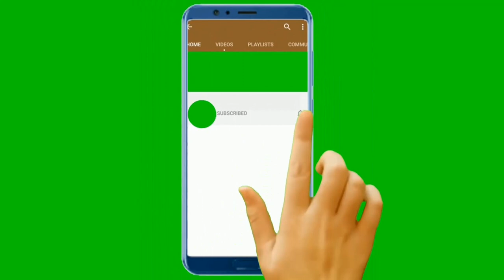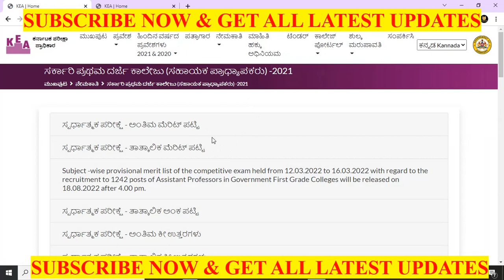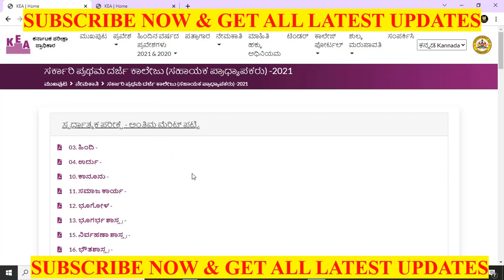ASSISTANT PROFESSORS RECRUITMENT 2022 SOME SUBJECTS MERIT LISTS MISSING | KEA CLARIFICATION